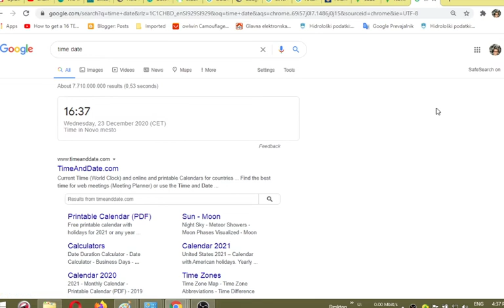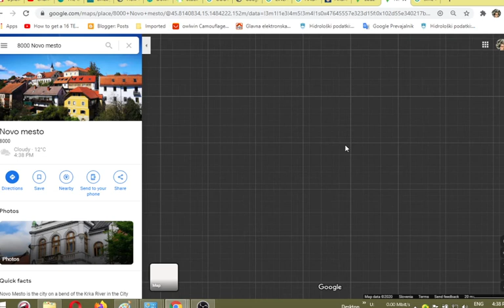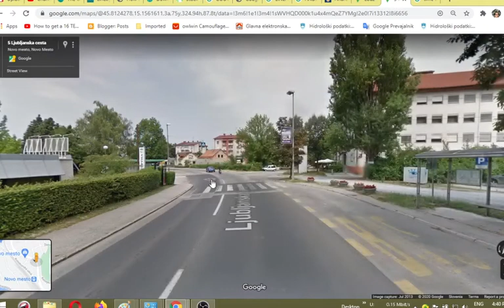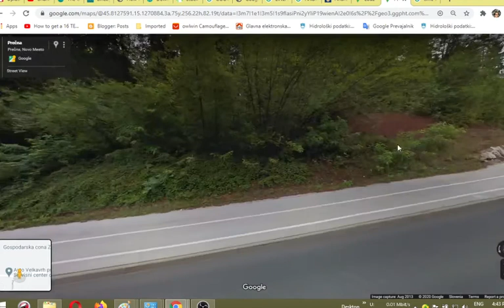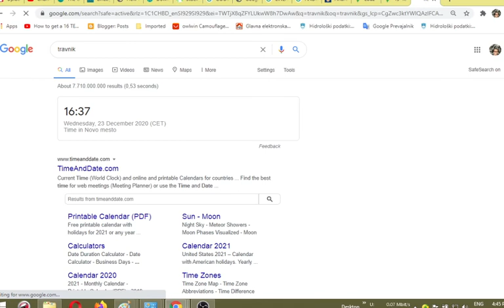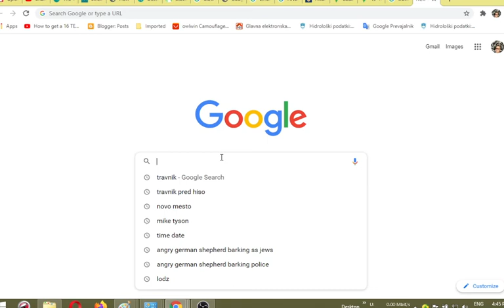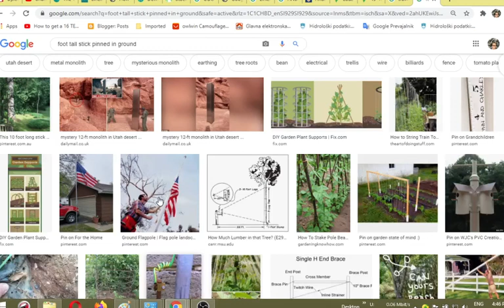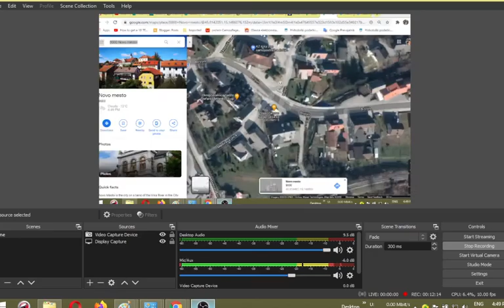Street maps disabled around property where assault on me took place - fishy unfenced yard like this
Street maps disabled around property where assault on me took place - fishy unfenced yard like this for already a decade